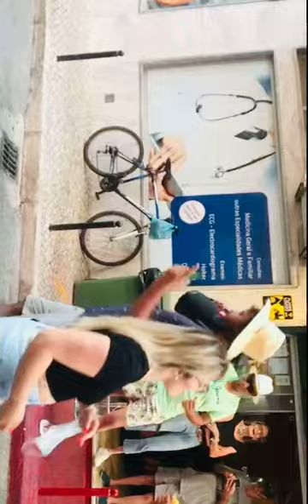Portugal Monte Gordo Summer time song dance fun 🤩